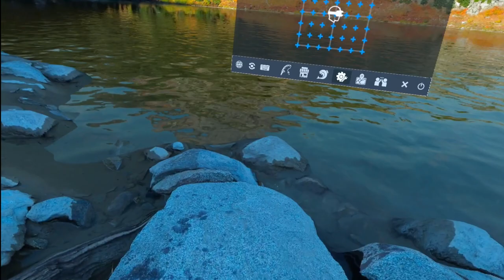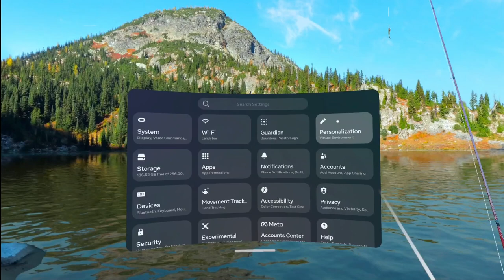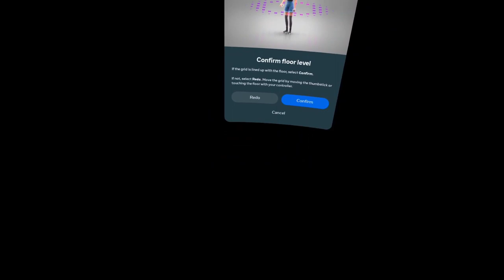How to make yourself taller in Real VR Fishing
In this video I will show you how to make your avatar really tall in Real VR Fishing while you are seated.

My Spreadsheets